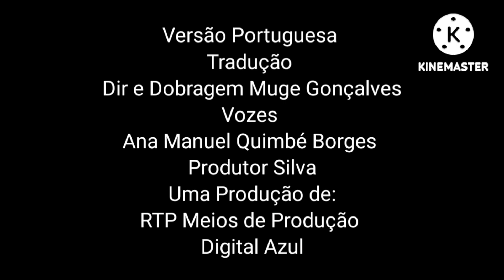Noddy - Encerramento PT